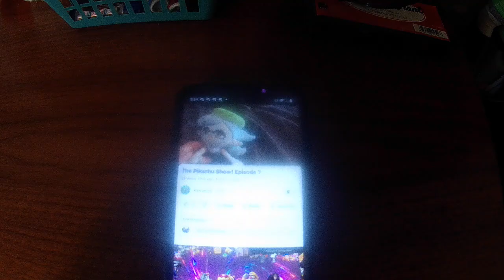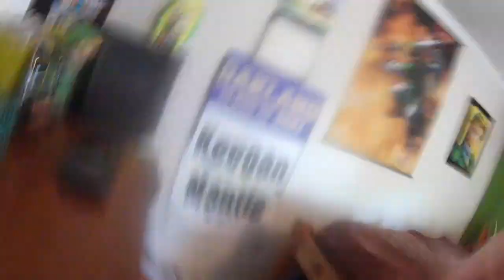Ksmantle Behind the Scenes: The Pikachu Show! Episode 8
It's Behind the Scenes footage of The Pikachu Show! Episode 8! You can check out the original video
The Ksmantle Announcements 2024 starts next week!

My Nintendo Switch friend code:
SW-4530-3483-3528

My Xbox:
Keegan#2541

My Wii U Nintendo Network ID:
AwesomeKeegan126

My Steam:
keeganmantle64

My PlayStation:
Ksm210

Tag-Keegan#8579